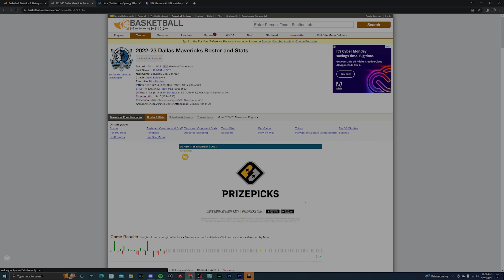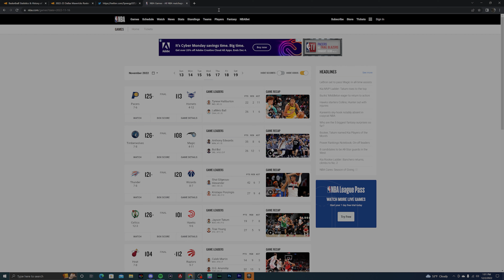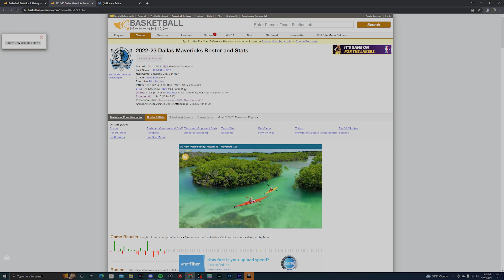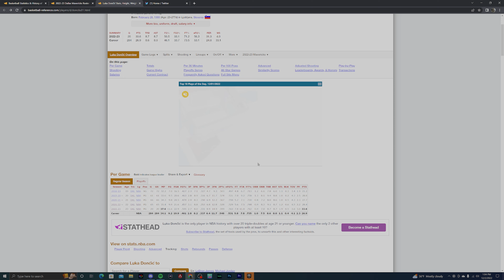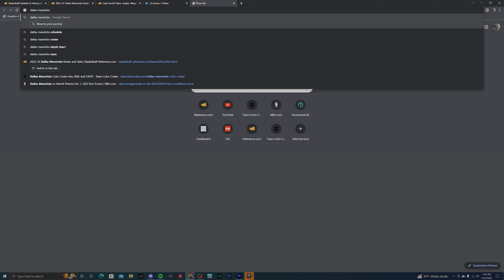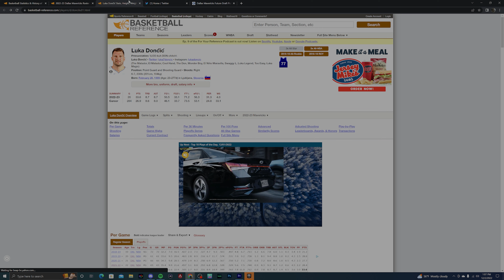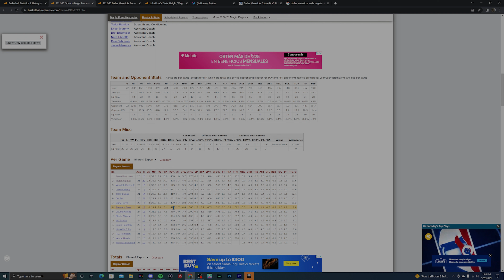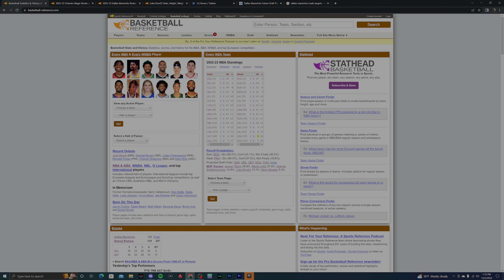The Dallas Mavericks are FAILING Luka Doncic